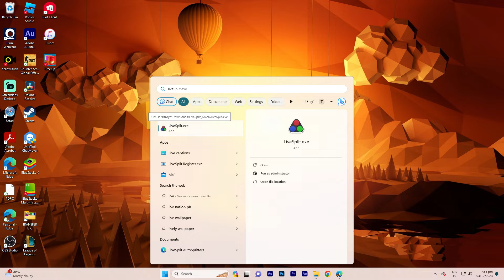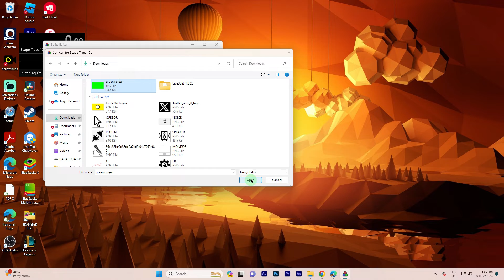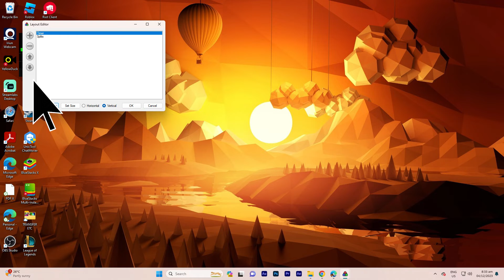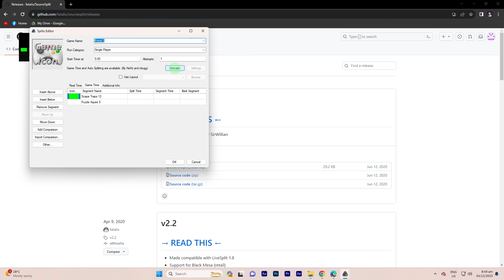How To Make Livesplit Auto Split (Step-by-Step Guide)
This tutorial will teach you how to make Livesplit auto split. In speedruns, every fraction of a second can count so having to manually split can steal those precious seconds from your time.

Follow the steps we show in the video and you will be able to make Livesplit autosplit times automatically.